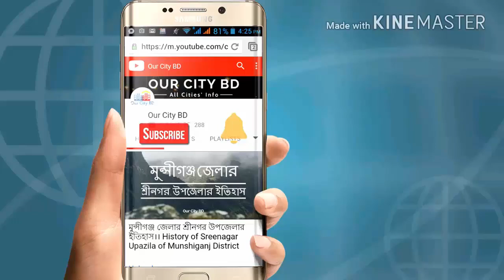কালিয়াকৈরের এর ইতিহাস ও ঐতিহ্য, গাজীপুর । History and Tradition of Kaliakair, Gazipur